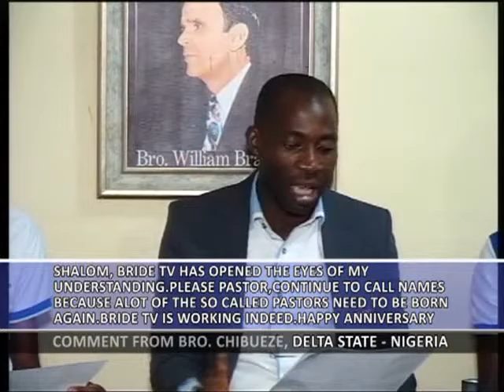FEED BACK VIEWERS BRIDETV 3 YEARS ANNIVERSARY B